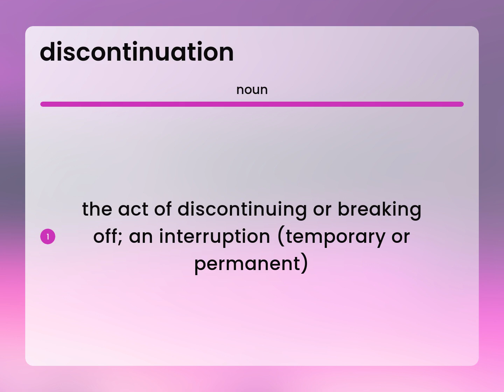Discontinuation • DISCONTINUATION meaning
DISCONTINUATION definition